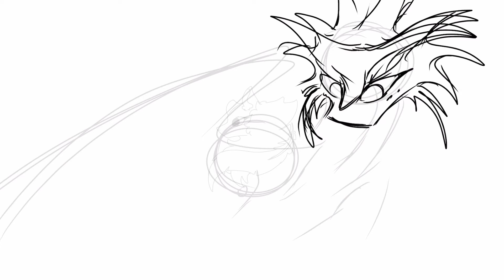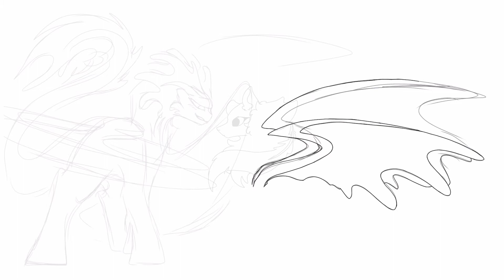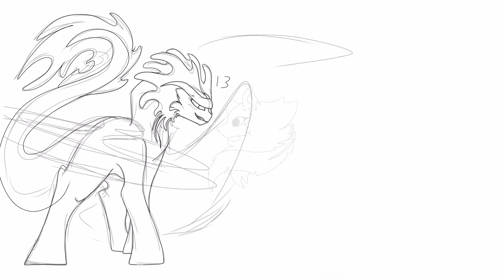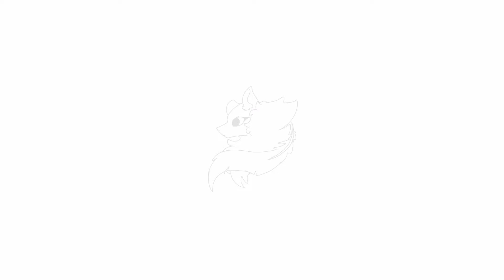Shade_x_Kevin_Artcontest (Entry)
i CAnt draw backrounds...anyways hope you like it! This was an entry for @꧁Shade Side Fury꧂ Contest thing XD